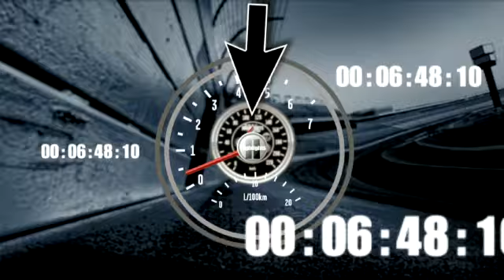2012 Aaron's 312 - The Big One / Eric McClure Scary Crash